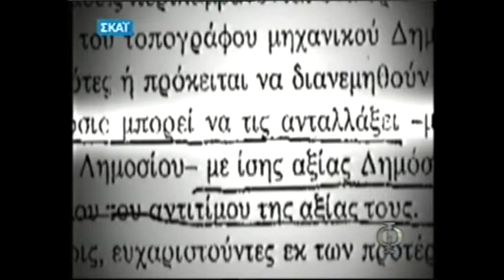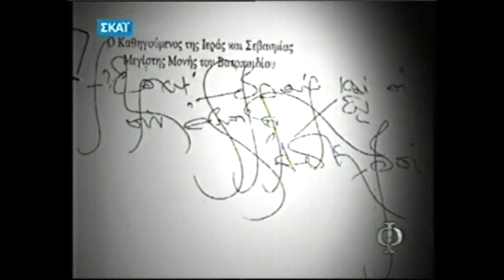Τσιτουρίδης "ΦΑΚΕΛΟΙ" 1.3.2010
Ο Σάββας Τσιτουρίδης μιλάει στους φακέλους και στον Αλέξη Παπαχελά για το θέμα του Βατοπεδίου